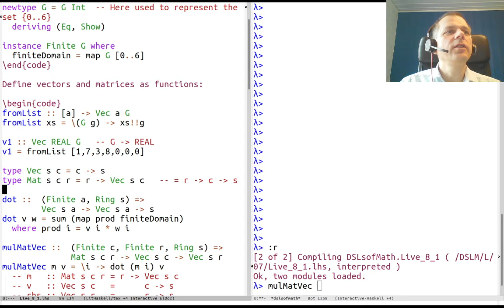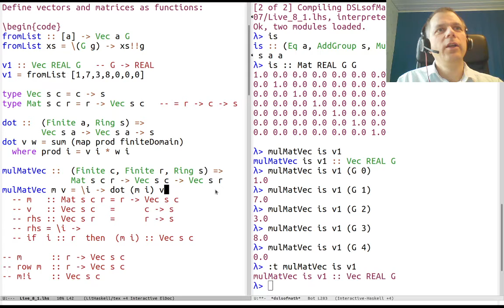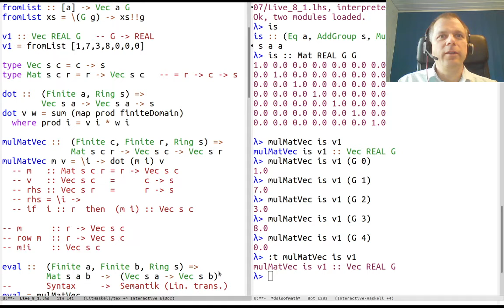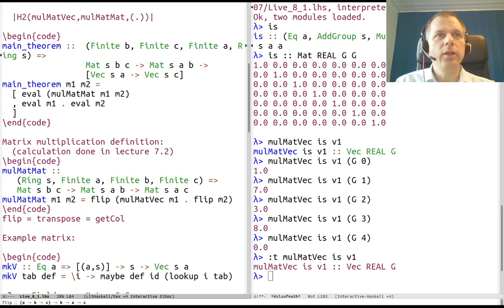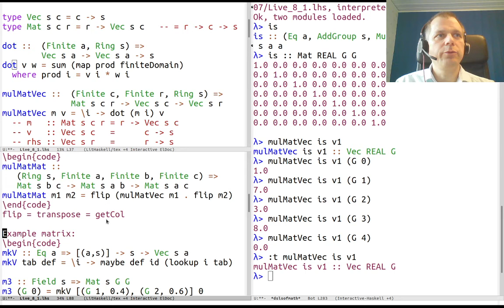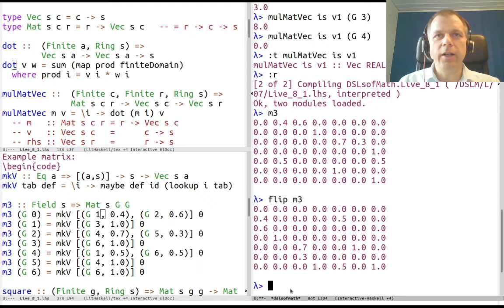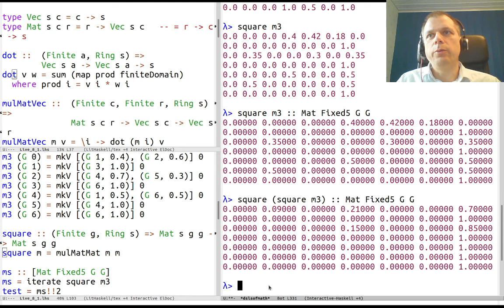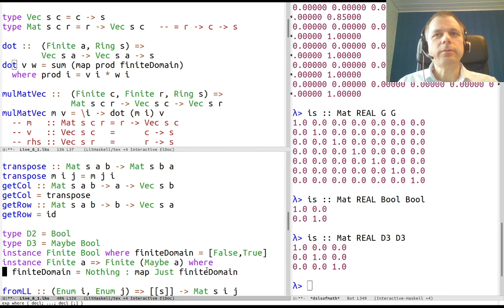DSLsofMath Week 8, Lecture 1, Part 3